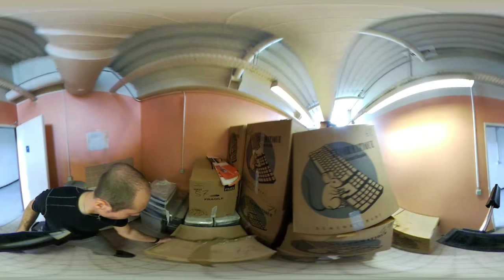Audit de collection "AntéMémoire" 3/5 - 360 (2017)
07 Avril 2017 : L' Association WDA, représentée ici par Mathieu CHARREYRE (présentateur), Bruno SANCHEZ (WDA) et Lionel (MO5.com), à été nommée, par le Ministère de l'Ecologie, liquidateur d'une importante collection perdue (Reportage historique (2007) sur nos forums
Nous nous appuyons sur l'aide logistique de notre partenaire, l'association MO5.com.

Audit du stock restant de la collection de l'association "AntéMémoire" - Ancien "Musée" de L'informatique et des Télécommunications du toit de la Grande Arche de la Défense, aux entrepôts de Nanterre du Ministère de l'Ecologie.

Association WDA
Préservation du Patrimoine numérique, depuis 1988.